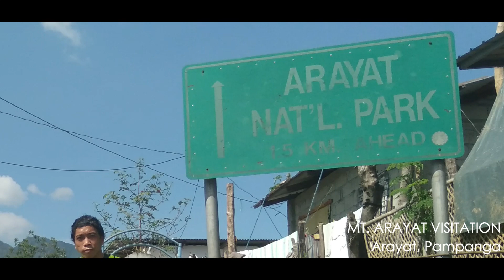SBPM 2020 Year Ender Report Plus Mt. Secret Adventures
St. Bernard's Pinoy Mountaineer uploaded the vlog about 2020 year ender report, amidst of global pandemic. Only few hiking events happened on 2020, and some of them had a road trip to the mountains.

Additional to this vlog, the vlogger included his adventure in Mt. Secret with Malangaan Cave and Cold Spring at Brgy. Tukod, Sitio Malangaan, Dona Remedios Trinidad, Bulacan.

Music background: Best Things in Life by Audiomachine